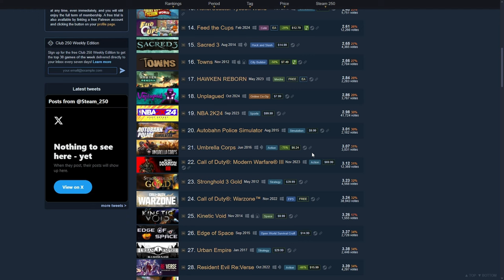DIE SCHLECHTESTEN SPIELE AUF STEAM | 001 | THE 4 SINS